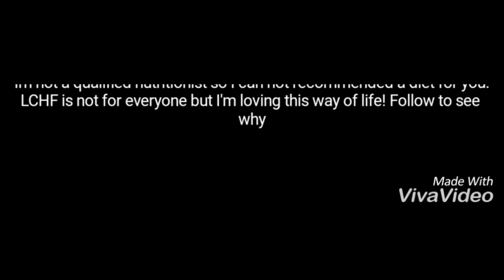Week 7 on my keto LCHF DIET- i find out i have Ankylosing Spondylitis. And i fall of the keto wagon!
Hi guys here is an update from me in week 7 of my ketogenic way of life. Monday: i had a horrible stomach bug and was home all day throwing up. Tuesday i saw the Dr. About my back xray and bloods and Im told i have Ankylosing Spondylitis disease. AS is a form of spinal arthritis, chiefly affecting young males, that eventually causes ankylosis of vertebral and sacroiliac joints. Its effects 2% of Australians and starts off in young adulthood. So silly me went on a carb binge on Tuesday so much bread and sugars! But dont worry im paying for it today i feel so bloated and sluggish yuck! :(
...back on the keto band wagon i go!